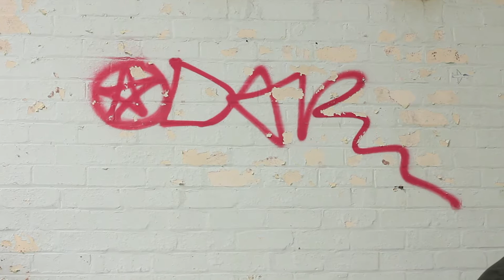Hunger - A Short Horror Film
Only desperation would lead someone into a desolate place like this.

A film by Danielle Louise Johns & Joseph Willis.